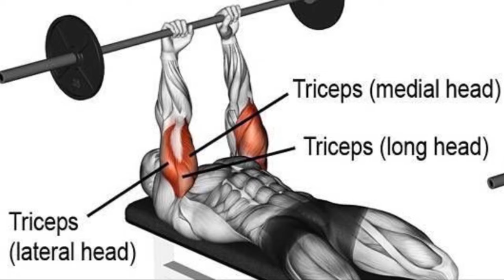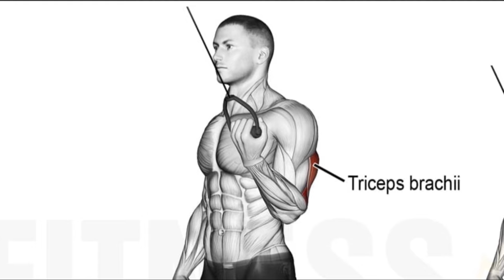8 Quick Exercise To Build a Massive Arms FAST